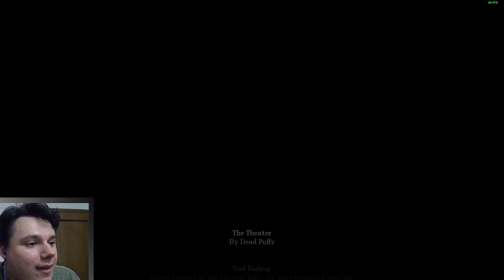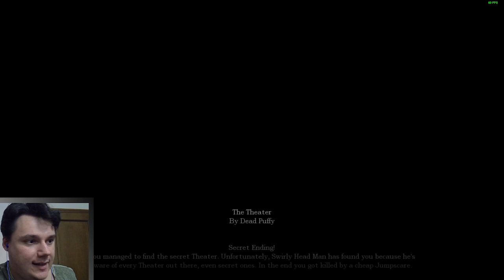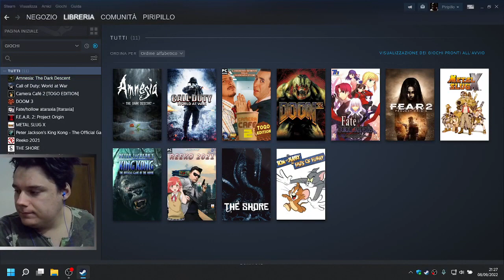SharkL VS Ticket Taker - The Theater in AMNESIA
La resa dei conti in una mod fatta benino.